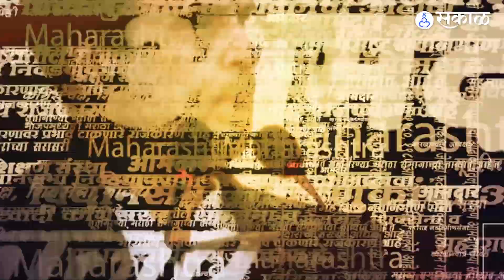Pune Band: महापुरुषांबद्दलच्या अवमानकारक व्यक्तव्यांविरोधात पुण्यात बंदची हाक | Maharashtra | Sakal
छत्रपती शिवाजी महाराज (Chhatrapati Shivaji Maharaj) आणि शाहू फुले आंबेडकर (Shahu, Phule, Ambedkar) या महापुरुषांचा अपमान केल्याप्रकरणी आज (Pune Band) पुण्यात बंदची हाक देण्यात आली आहे.  याला नागरिकांचा उत्स्फूर्त प्रतिसाद मिळताना पाहायला मिळतोय. नेहमीचा गजबजलेला लक्ष्मी रस्ता, फर्ग्युसन कॉलेज रस्त्यावर आज शुकशुकाट पाहायला मिळतोय.